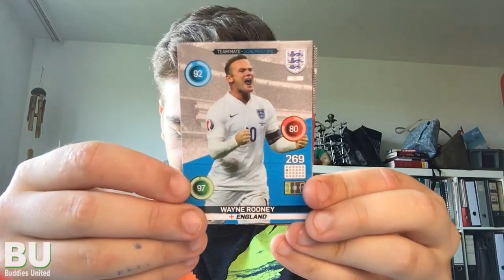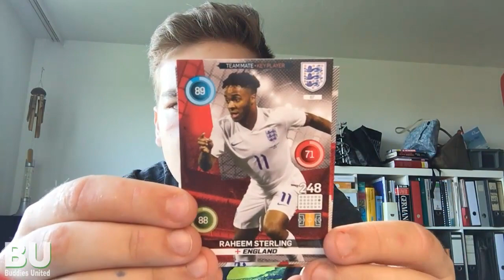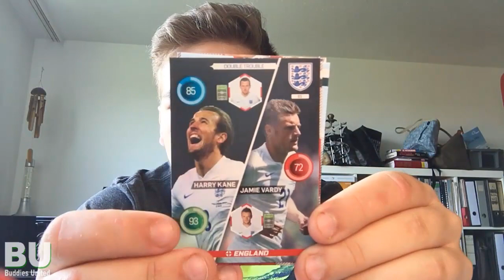ENGLAND vs. WALES | Panini Adrenalyn XL ENGLAND EURO 2016 | PACKOPENING